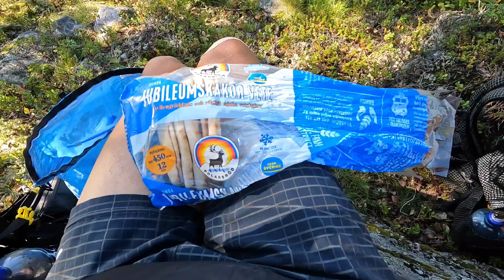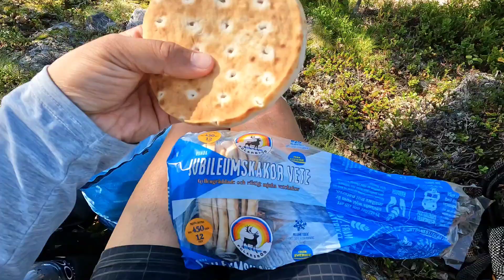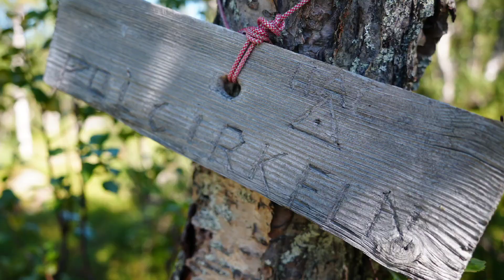Kungsleden Day 9 - Going North of the Arctic Circle!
Today we head past the Arctic Circle, or polcirkeln as they call it here!  This will be the first time doing so for both Tina and myself.  It's hard to believe that we will spend the next week and a half or so going even further north!  Later we get surprised by some reindeer but we surprise it when it heads down wind of us.

Lists of most of my gear:

--Cameras:
Sony Alpha 7 IV Full-frame Camera
Sony FE 20mm F1.8 G Full-Frame

--Other Gear:
Sony Digital MI Shoe Shotgun Microphone
PGYTECH Quick Release Plate +Adapter

Backpack: ULA Catalyst
Tina's Backpack: ZPacks Arc Haul
Tent: ZPacks Duplex

Video editing software:  PowerDirector on Android
Image Editing Software:  PhotoDirector
 on Android